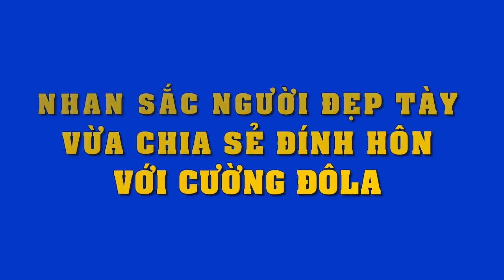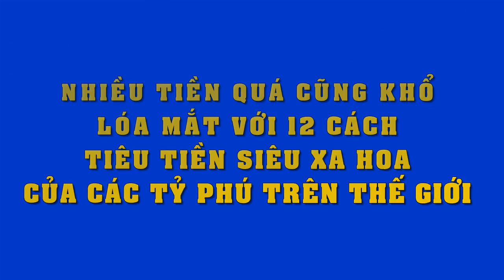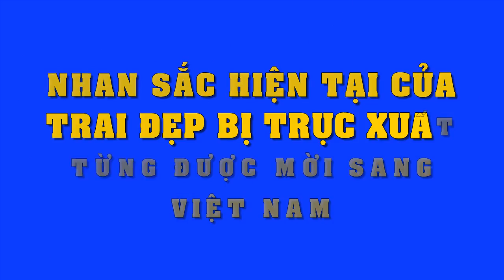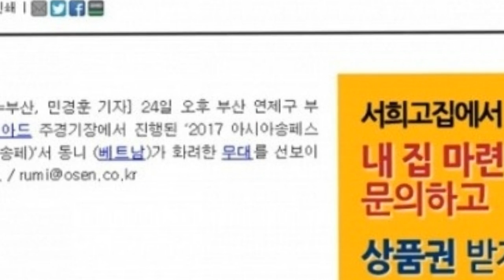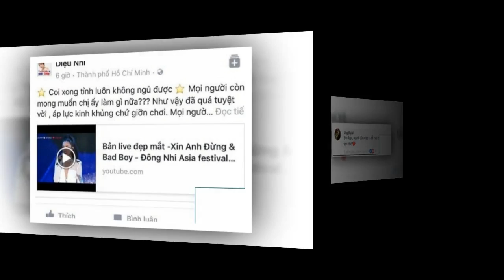Nhan sắc người đẹp Tày vừa chia sẻ ‘đính hôn’ với Cường Đô La